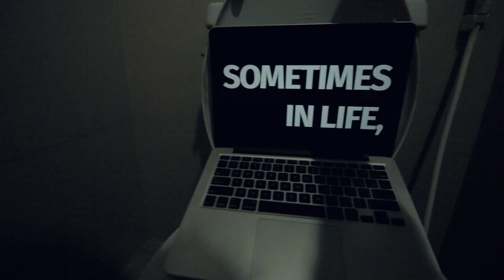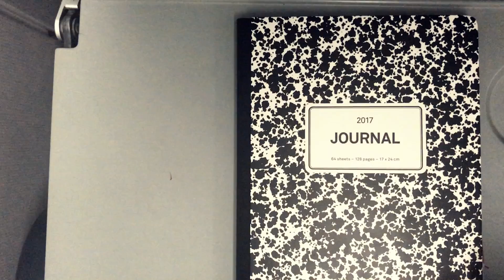SOMETIMES IN LIFE...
Sometimes in life, you should just buy a one way ticket and enjoy the ride.

I started this journey with my friend Hakim. We both were looking for new challenges and wanted to do things beyond the regular. We wanted to see the world, meet new people, explore new places, learn and try to help where ever we can.

Our project, reverse engineers, is named after our way of doing things. We start with a dream, a vision or a goal. Then we try to build this from bottom up. Starting without nothing other than a one-way ticket to the unknown.

Furthermore, we both have a engineering degree from University of Technology in Delft. But rather than working for a company, we felt that we wanted to do more and by taking matters in own hand, we eventually could have a bigger impact.

So we wanted to change. As every new thing, you'll have to start from the bottom. You will have to reverse engineer things. So we start from the bottom. Explore whatever comes on our path and try to execute on it.

If you want something, just buy a one-way ticket and go all out. See what it brings. It's better than doing the same thing over and over while you're not happy with doing that exact same thing.